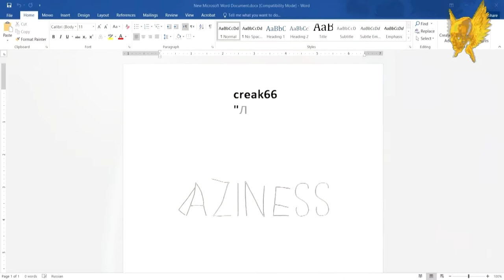Лень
Вилами писанный день по воде
Напрочь увязнув в острот бороде
Кем-то наброшена тень на плетень
Мог бы и я, но сладко шепчет лень...
Бабочки звезд, в шутку - всерьез
Ночи нектаром упились, не видя угроз
Лучше не знать им, про это - молчок
Где-то за шторой спрятан сачок
Тонут круги в протухшем пруде
Небо замерзло в расплавленном льде
Каску на голову, штык на ремень
Мог бы и я, но в ухо шепчет лень...
Бутоном Луна с шипами комет
Царапает призрачный кожу букет
Запах запомнить на пару минут
За шторой надежные ножницы ждут
В шутку – всерьез, так скучно без звёзд
Ночь доиграть, насыпав им соли на хвост
Удочка, вечность, наживка, крючок
Встретимся завтра…об этом – молчок…
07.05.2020